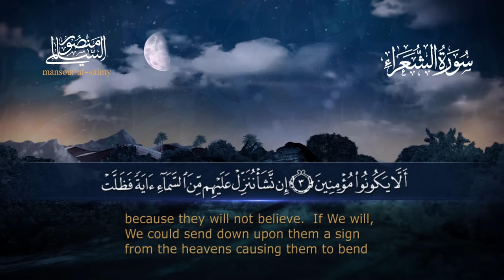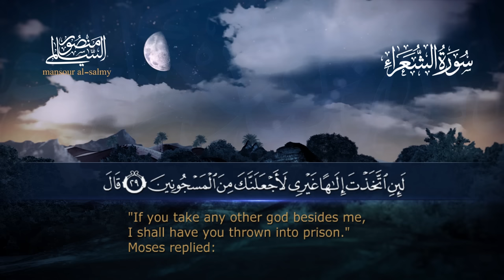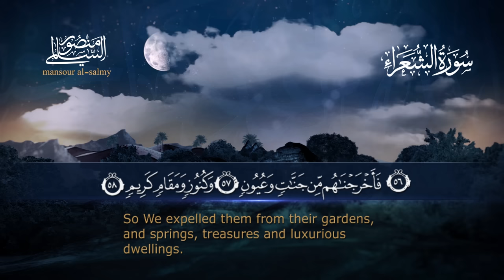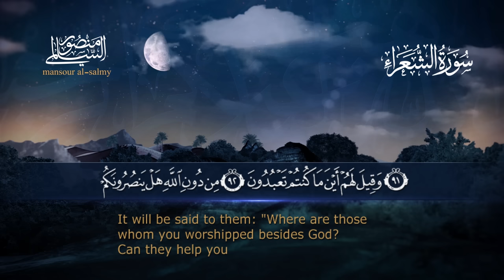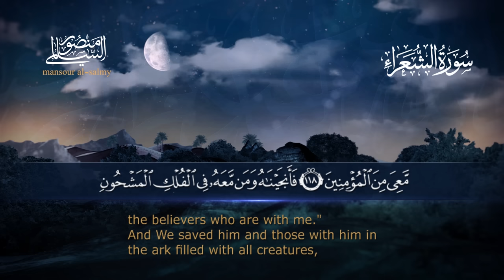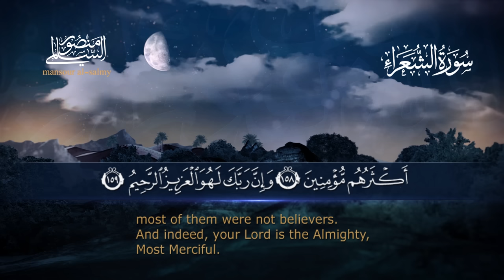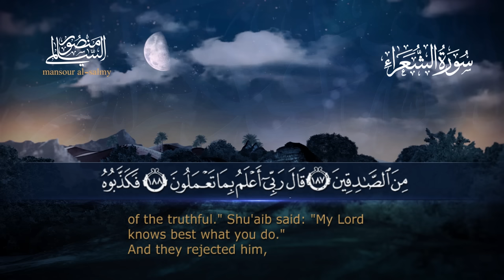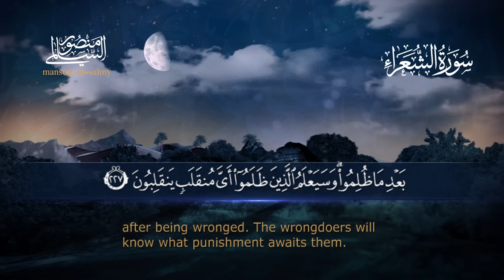سورة الشعـــراء || القارئ منصور السالمي 1444هـ Surah ash-Shu`ara' _ Mansour Al-Salmi